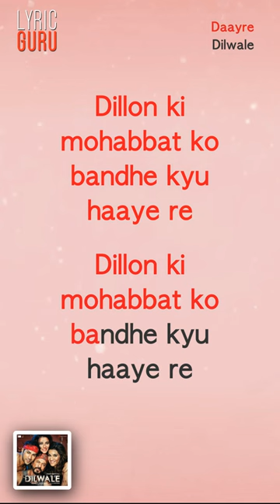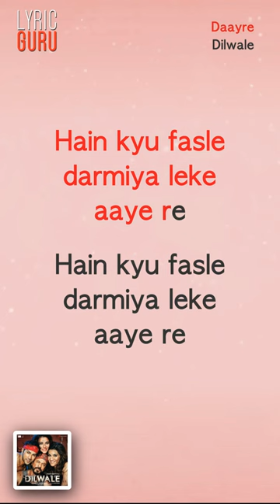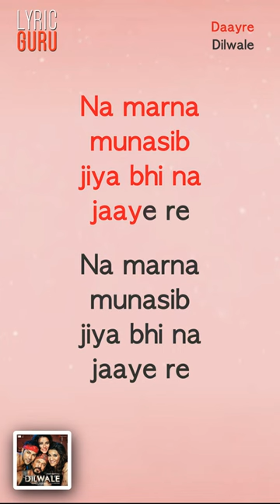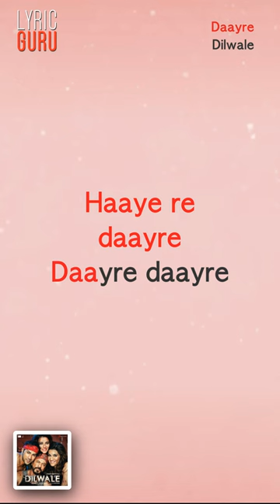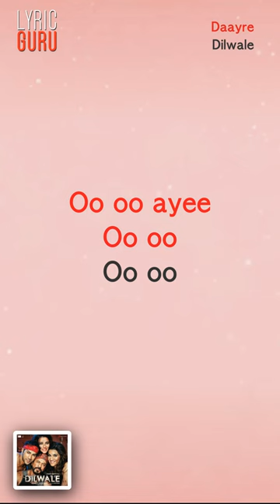Daayre - Dilwale|Official Bollywood Lyrics|Arijit Singh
"No one said Love would be easy, they just promised it'd be worth it. Because no matter the distance, obstacles or boundaries, love always finds a way against all odds.

Here's the full song video of  Daayre from Dilwale. The song is about such boundaries and obstacles that force lovers apart and break hearts. With the melancholic words by Amitabh Bhattacharya, heart tugging music by Pritam and the soulful voice of Arijit Singh, this song has touched millions of hearts!

Song Name - Daayre
Movie - Dilwale
Director - Rohit Shetty
Studio - Red Chillies Entertainments; Rohit Shetty Productions
Music Label - Sony Music Entertainment India Pvt. Ltd.
Music Producers - Dj Phukan. Sunny M.R.;
Programmers- Aditya Pushkarna, Tanuj Tiku, Sunny M.R.;
Mix and Master - EricPillai@futuresoundofbombay

G+ Dillon ki mohabbat ko
Bandhe kyu  haaye re
Dillon ki  mohabbat ko
Daayre daayre Daayre daayre

Hain kyu fasle darmiya leke aaye re

Kaanch  ke woh  khwaab naazuk the hamare sare
Choone se hi tootne lage
Mannaton mein umar bhar ka
Saath jinka maanga
Humsafar woh chootne lage

Na marna  munasib
Jiya bhi na jaaye re
Na marna  munasib
Haaye re  daayre Daayre daayre

Oo oo Yeaa Oo oo
Ooooo Oo oo Oo oo
Oo oo ayee Oo oo Oo oo